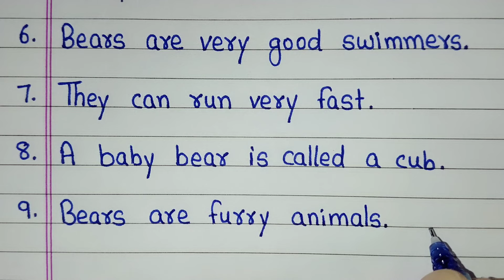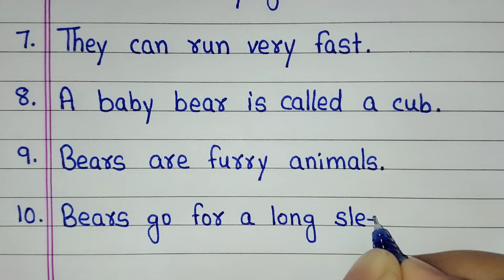10 lines on Bear in English/Bear essay in English/Essay on Bear in English/Few lines about Bear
10 lines on Bear in English/Bear essay in English/Essay on Bear in English/Few lines about Bear

This video is about 10 lines on bear in English. If you want to write an essay on bear then this video will be very helpful to you.